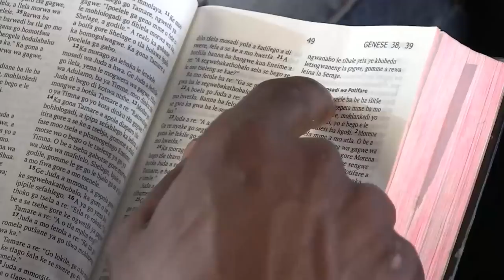REMAIN FAITHFUL EVEN IN THE FACE OF TEMPTATION ll Apostle J.B & Prophetess T.E Makananisa